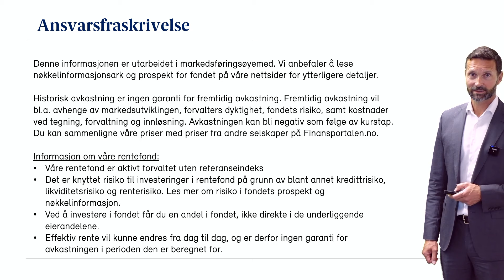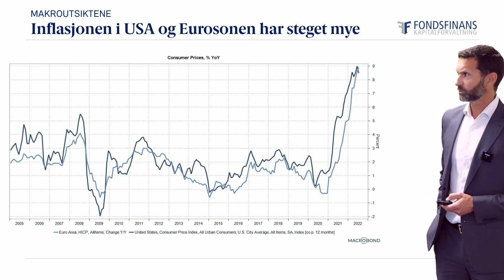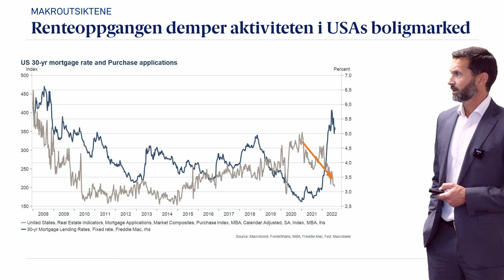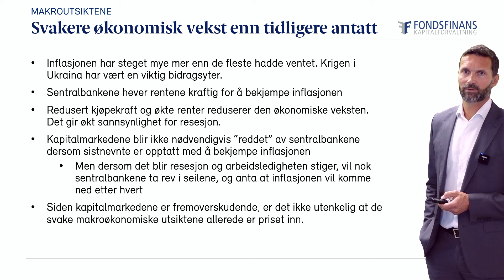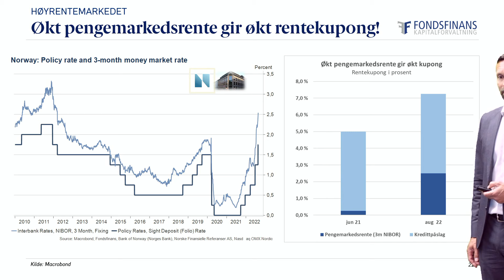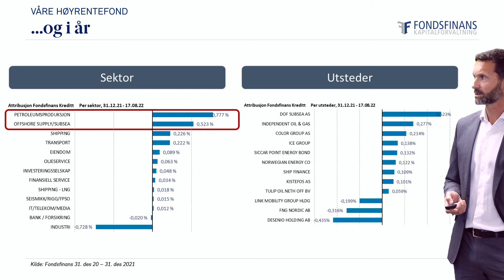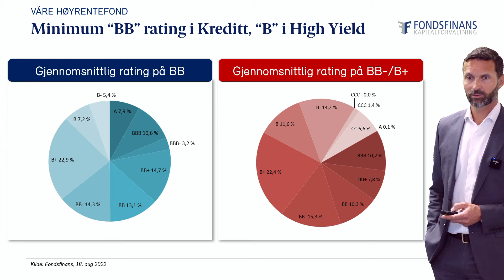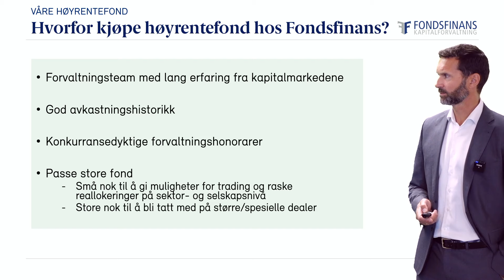Markedsoppdatering med høyrenteforvalter Erlend Lødemel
Det har vært et turbulent første halvår i kapitalmarkedene, som følge av økt inflasjon, renteoppgang og økt fare for resesjon i USA og Europa. Spørsmålet nå er: Har vi lagt bak oss det verste? Er en potensiell resesjon allerede priset inn i høyrentemarkedene? Og er tiden nå inne for å kjøpe høyrentefond? Hvordan er våre høyrentefond posisjonert for å skape best mulig avkastning fremover?